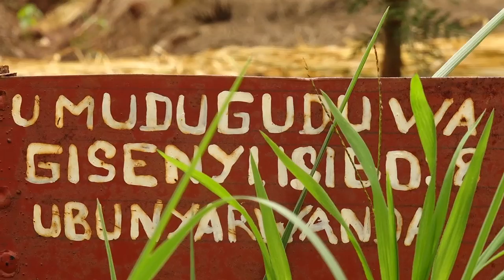Rwamagana abaturange barasaba ko inyubako idatanga umusaruro yahinduka isoko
Rwamagana district#BTN TV Rwanda